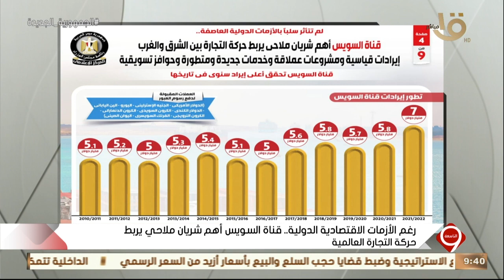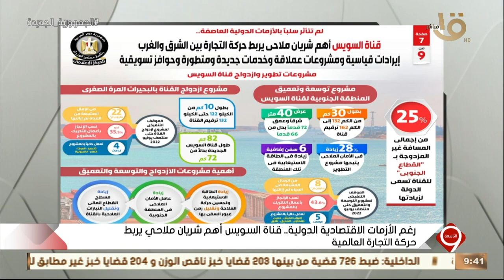التاسعة |التغيرات المناخية - نتيجة الثانوية العامة - هيئة الأرصاد - قناة السويس - كلاتنبرج - الإسكان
التاسعة | التغيرات المناخية - نتيجة الثانوية العامة - هيئة الأرصاد - قناة السويس - كلاتنبرج - الإسكان.. الحلقة الكاملة 5-8-2022